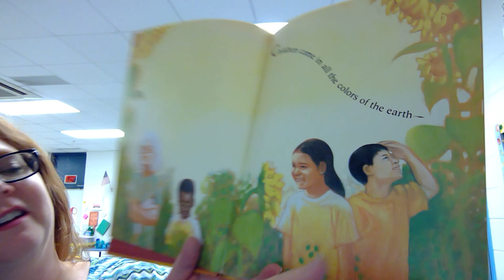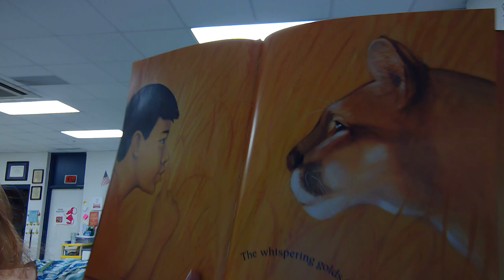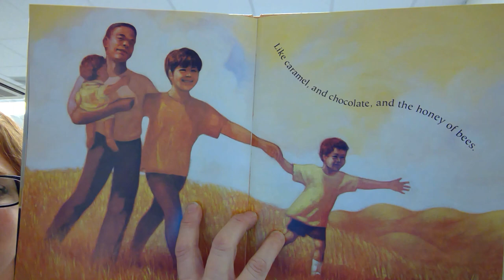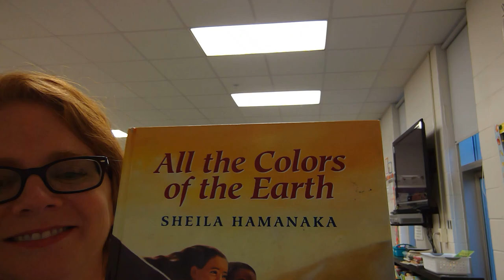All the Colors of the Earth read aloud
Enjoy this beautiful text from Sheila Hamanaka and celebrate what makes us different.